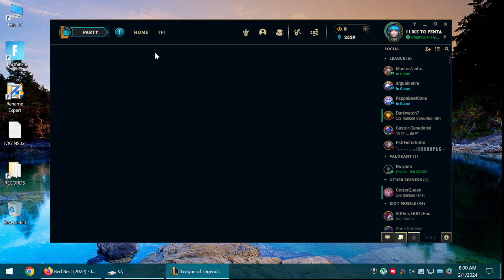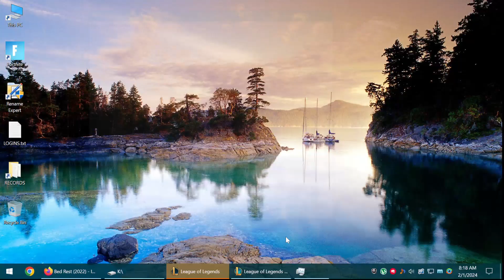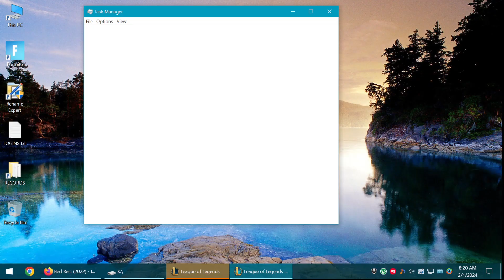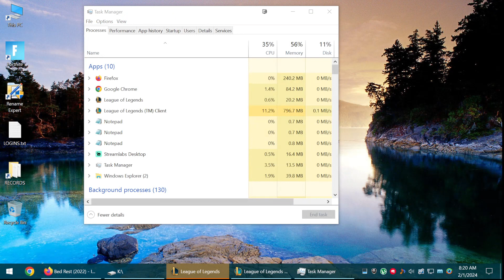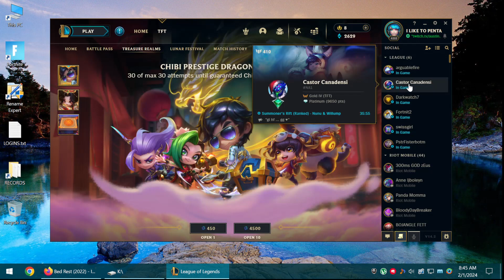SNIPER TEEMO+SHACO+ZED SUPER-MECH-ALL 3 STARS-WOW- IN TFT SET 3.5 REVIVAL-GALAXIES-CHALLENGER TFT